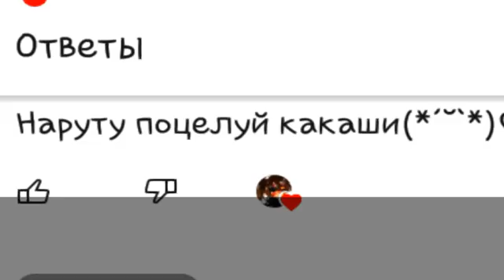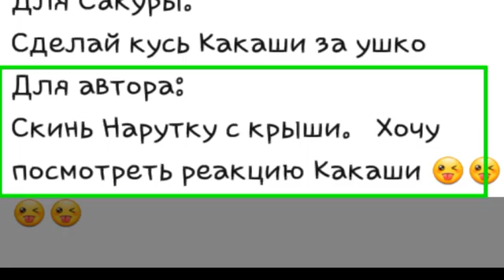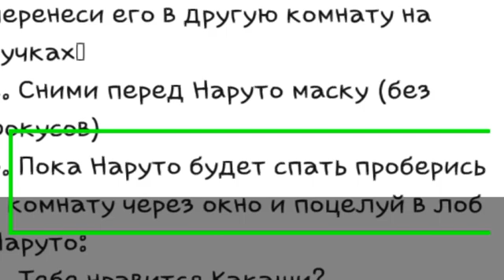Выполнение заданий или же аск =)